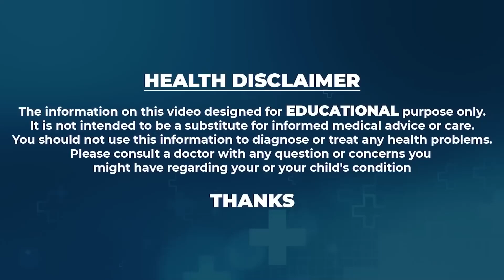ఇది ఒక్కటి తింటే షుగర్ దెబ్బకి నార్మల్ అవుతుంది Food To Remove Diabetes Sugar Control Tips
Watch ►